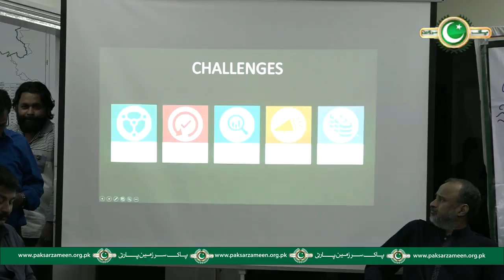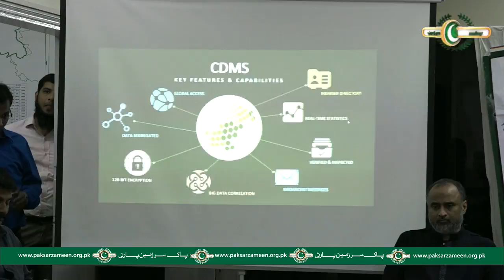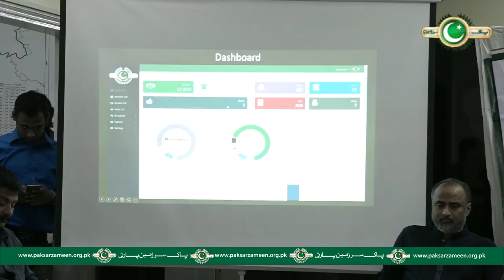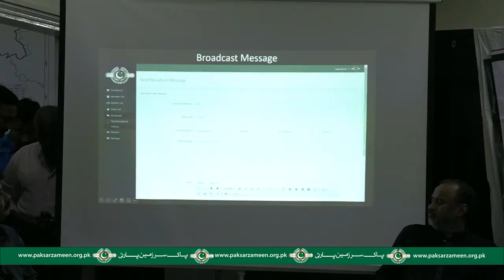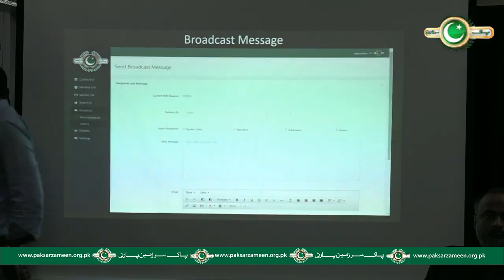Secretary Gen Raza Haroon and Karachi Division President Asif Hasnain PSP Press Conference 16th Nove